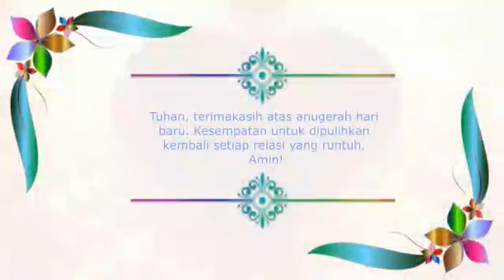RENUNGAN HARIAN ✝ "Masih Mungkin Dipulihkan", bersama RD. Polycarpus Sola. Sabtu, 04 Juli 2020.